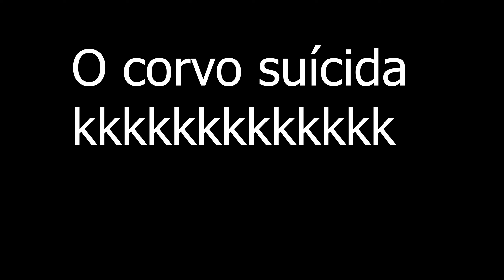Inicio do plantio de trigo | Sou do sul o retorno # 28 | Farming simulator 2019